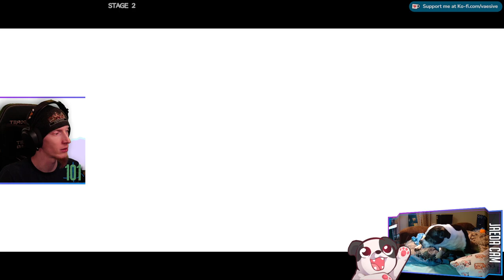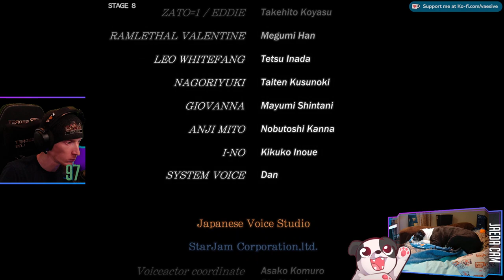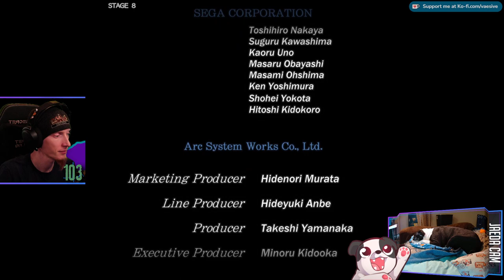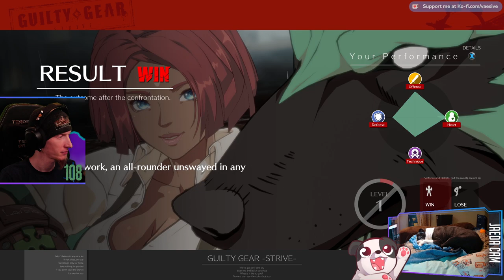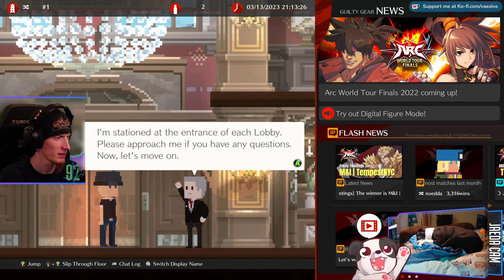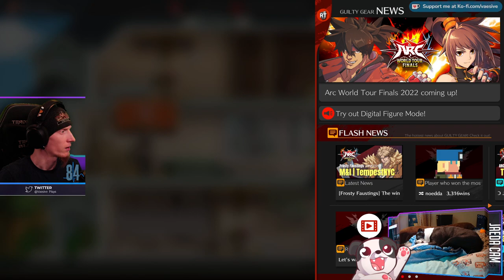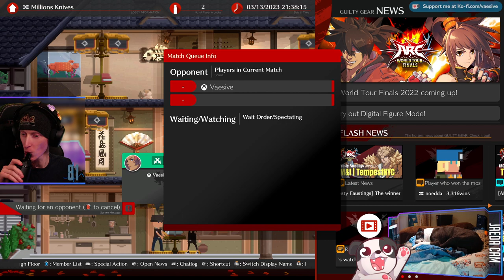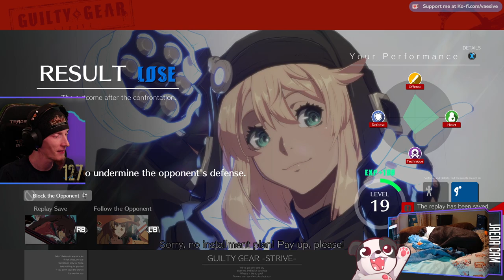EVERYONE IN THIS GAME CAN STEP ON ME! | Guilty Gear: Strive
Purchase this game while also supporting the channel AND animal rescues!

00:00:00 - Intro & Just Chatting
00:03:05 - Gameplay Starts // Turorials
01:09:40 - Story Mode
01:25:20 - Arcade as Giovanna
01:52:35 - Credits
01:58:10 - Training as Nagoriyuki
02:02:50 - vs Hard CPU as Giovanna
02:06:30- Setting up Multiplayer
02:25:00 - vs My Buddy (Yeti)
03:12:35 - Outro